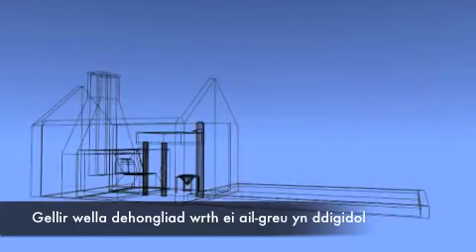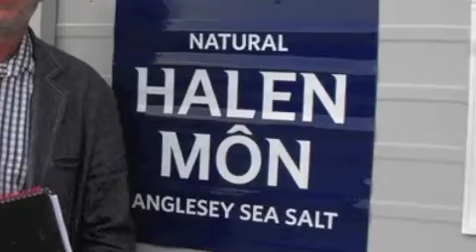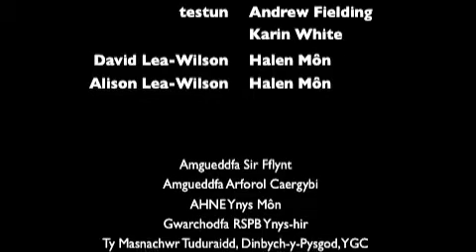Halen Mon a Ecosal-Atlantis-Cymru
Halen Mon a Ecosal-Atlantis.Cymru: Y Wlad ddiwydiannol Gyntaf. Gwaneud Halen Traddodiadol y llwybr Iwerydd.